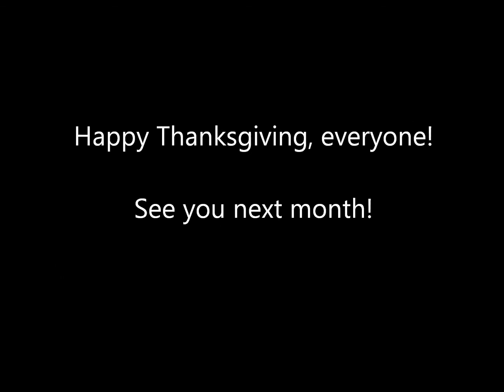GRAR Board Update November 2013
GRAR Board of Directors update from its November 2013 meeting.